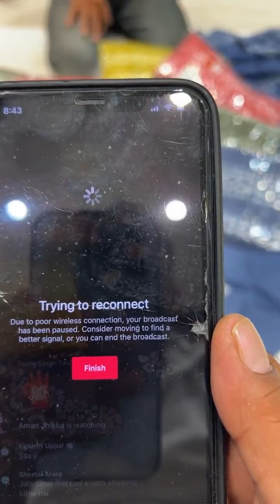Ashu Di Hatti Phagwara || Low Price Suit Collection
ashudihatti
ashudihattilive
live
ashudihattiphagwara
ashu di hatti phagwara
ashu di hatti
ashu di hatti phagwara today
shu di hatti
ashu di hatti phagwara punjabi suit
ashu di hatti phagwara lehenga
ashu di hatti phagwara tiktok
ashu di hatti phagwara news
ashu di hatti suit punjabi
ashu di hatti suit
suit ashu di hatti
ashu di hatti phagwara new suit
ashu di hatti new video today
today
ashudihattilivetoday
hatti
ashu
ashu di hatti phagwara address
ashu di hatti new video
ashu di hatti phagwara live
ashu di hatti phagwara mobile number
suit
punjabisuit
summersuit
di
weddingsuit
cottonsuit
saree
weddinglehnga
ladiesuit
lehnga
readymadesuit
ashudihattisuitvideo
ashudihattiphonenumber
dress
lehngadress
kidssuit
dupatta
salwarsuit
ashu di hatti banga road phagwara
ashu di hatti phagwara new video
punjanisuit
weddingdress
girlishsuit
pakistanisuit
pakistanidupatta
pakistaniduppata
ashusihatti